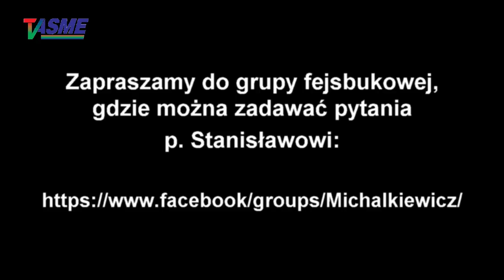Stanisław Michalkiewicz - Q&A#325, pyt. i odpowiedzi: o tym będzie decydował Pan Nasz z Waszyngtonu!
Wspieraj niezależność telewizji internetowej TVASME! Prześlij dowolną kwotę na konto:
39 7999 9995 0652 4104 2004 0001

Stanisław Michalkiewicz - Q&A#325, pytania i odpowiedzi: o tym będzie decydował Pan Nasz z Waszyngtonu! - o tym, czy żoliborski filantrop ma gdzieś realnie policzone, ile Skarb Państwa kosztowało, kosztuje i kosztować będzie stabilizacja hrywny przez najpierw złotego, czy uznał, że naród polski poniesie każdy koszt wymierzony przeciw mordercy brata, także o tym, kiedy w naszym kraju objawi się reprezentacja polityczna mniejszości ukraińskiej, o wolnej elekcji, czyli wyborze króla przez szlachtę, o tym, czy powstanie "Solidarności" i późniejsza działalność opozycji antykomunistycznej jest jednym z nielicznych przypadków, gdy "pierwszorzędni fachowcy" nie przewidzieli skutków i ich własna twórczość wymknęła się im spod kontroli, o współczesnej pracy dziennikarskiej w Polsce i jej stałych patologiach, o tym, dlaczego caryca Katarzyna wyznaczyła granicę dla osadnictwa starozakonnych i czy walka o klimat zaostrza się w miarę postępów ekologizmu, o tym, dlaczego uważa, że jedna osoba (król) potrafi lepiej jakiś problem rozwiązać niż kilka (kolektyw) i czy prawo też jest sztuką gotowania na gazie oraz o tym, kto łatwiej dostosowałby się dożycia po wojnie nuklearnej: zbieracz śmieci czy profesor sztuki gotowania na gazie, o tym, czy nie lepiej skwitować temat zjadania owadów/robali zdaniem "niech każdy je, na co ma ochotę" i czy uważa za normalne zjawisko polską tytułomanię